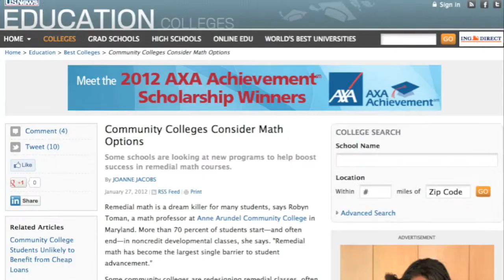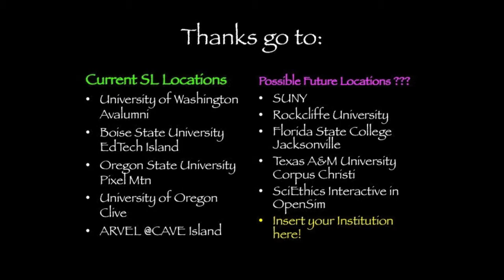A New Approach to Math - Overview.mov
"Remedial math is a dream killer for many students," says Robyn Toman, a math professor at Anne Arundel Community College in Maryland.  More than 70% of students start - and often end - in noncredit developmental classes, she says. "Remedial math has become the largest single barrier to student advancement."  Dream Realizations has a solution: math through visual numbers.  See the Algebra!